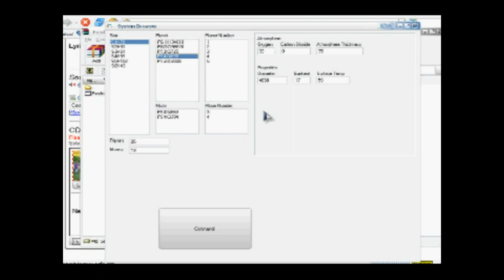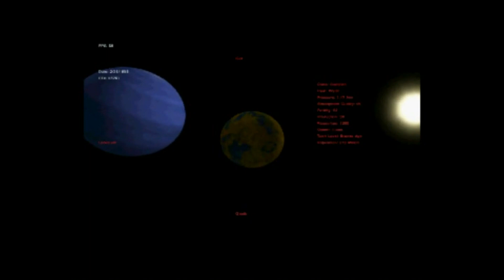Nebula Hymn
This piece combines synthesis and processed samples from the real world. The video features the game project Exodus at various stages in its development.